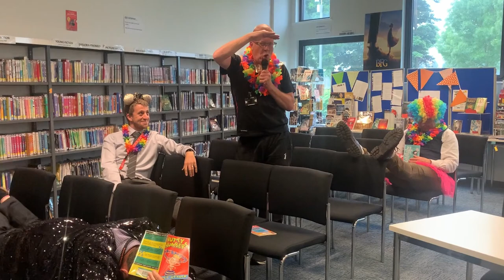Richmond School Year 11 Leavers video 2021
PROUD TO CELEBRATE OUR YEAR 11 STUDENTS: We are delighted to share 'Just Dance', our Richmond School Year 11 Leavers' video to celebrate our wonderful students. Even though it has been a challenging year for them, they have all met that challenge and beyond.  We are incredibly proud of this superb group of young people and we wish each and every one of them the very best for the future.